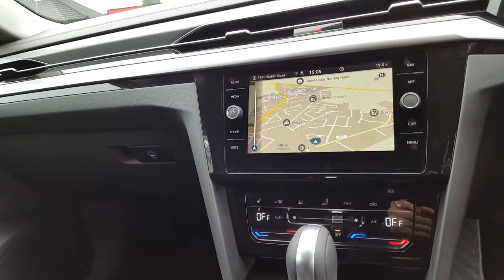212D0000 - 2021 Volkswagen Arteon Shooting brake Elegance 52,167